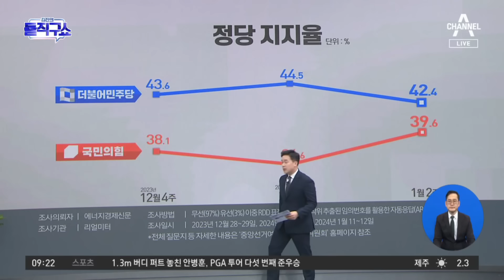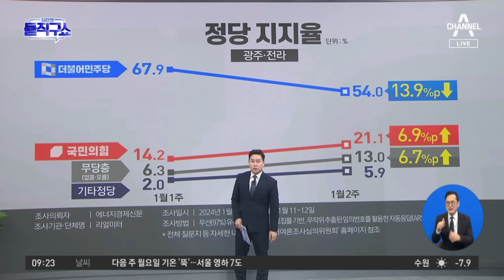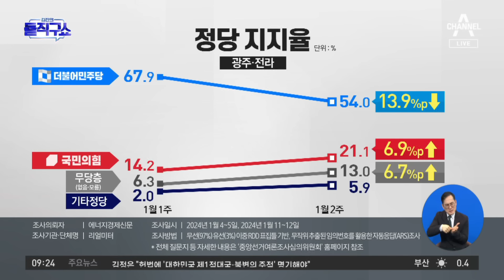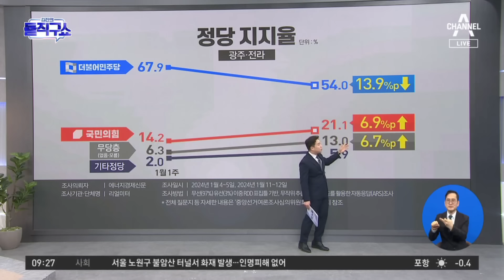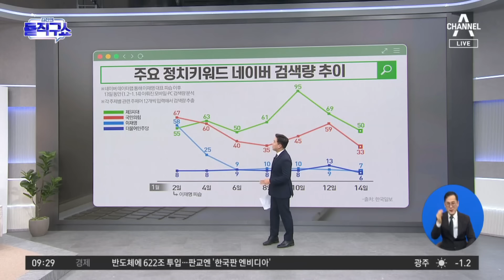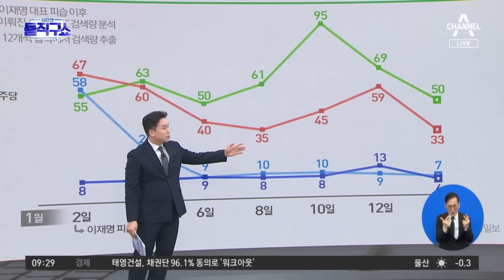지지율 답보·탈당·공천 잡음…‘삼중고’에 한숨 쉬는 민주당 | 김진의 돌직구쇼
지지율 답보·탈당·공천 잡음…‘삼중고’에 한숨 쉬는 민주당

이재명 흉기 피습으로 지도부 공백…당 지지율도 '정체'
이낙연·비명 3인방 등 '탈당 러시'…공천 파열음 심화
민주, 호남서 54%…지난주 대비 13.9%p 하락 리얼미터
해당 김진의 돌직구쇼 토크 중 출연자가 민주당 지지율 여성, 20대, 50대 여론을 언급한 바 있습니다.

관련된 여론조사 내용을 아래와 같이 공개합니다.

더불어민주당 지지율 (%)

                   1월 1주          1월 2일
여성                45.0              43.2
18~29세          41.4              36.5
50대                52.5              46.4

1. 조사의뢰자 : 에너지경제신문
2. 조사일시 : 2024년 1월 4~5일 / 2024년 1월 11~12일
3. 조사기관·단체명 : 리얼미터
4. 조사방법 : 무선(97%) 유선(3%) 이중 RDD 표집틀 기반, 무작위 추출된 임의 번호를 활용한 자동응답(ARS)조사
*전체 질문지 등 자세한 내용은 '중앙선거여론조사심의위원회' 홈페이지 참조

〈평일〉
08시 00분 라디오쇼 정치시그널 (유튜브 라이브)
08시 50분 김진의 돌직구 쇼
10시 20분 김진의 더라방 (유튜브 라이브)
12시 00분 뉴스A 라이브
15시 50분 강력한 4팀
17시 20분 뉴스TOP10
19시 00분 뉴스A

〈주말〉
12시 00분 토요랭킹쇼·뉴스A 라이브
17시 40분 뉴스TOP10
19시 00분 뉴스A